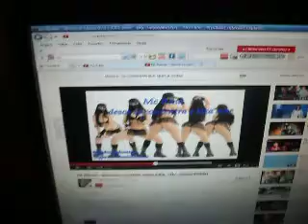som do pc tocando : MC RENAN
3SUBS 12 POL